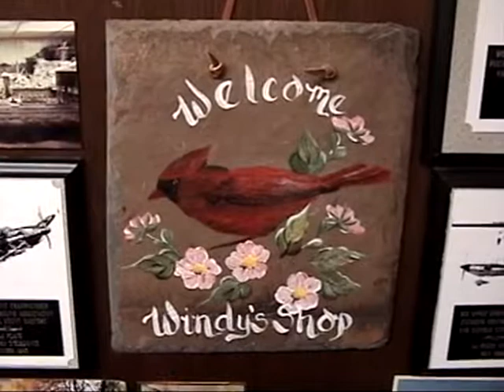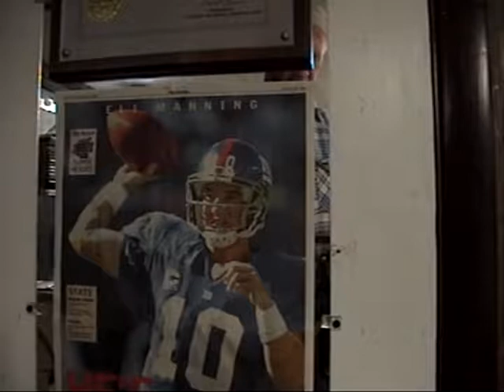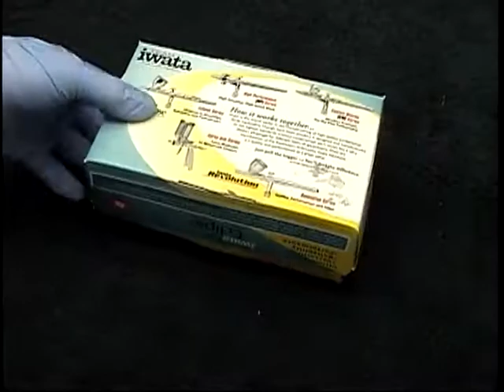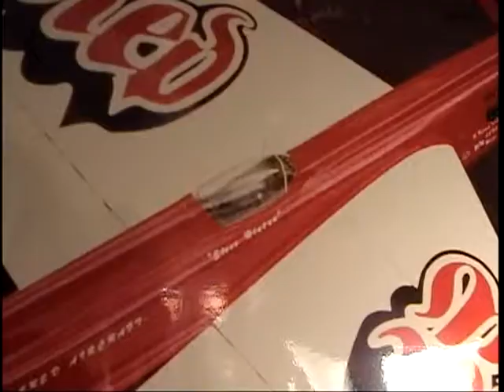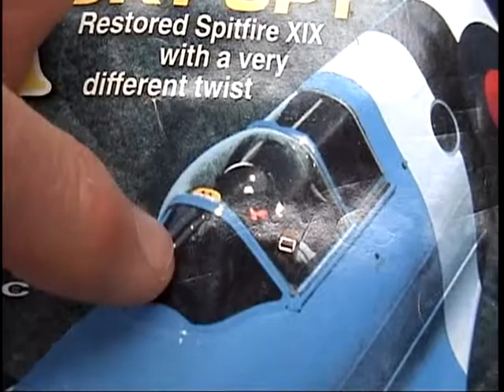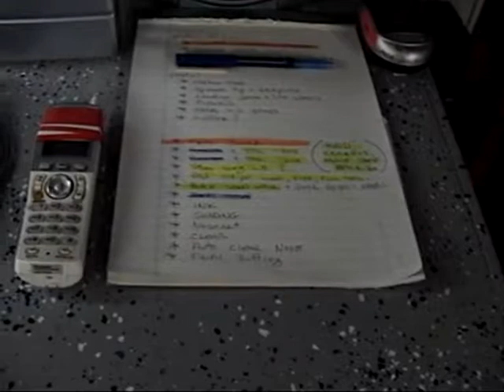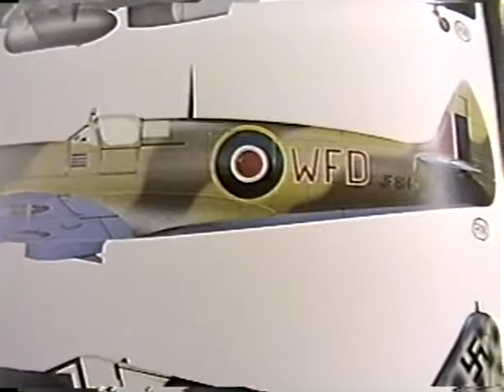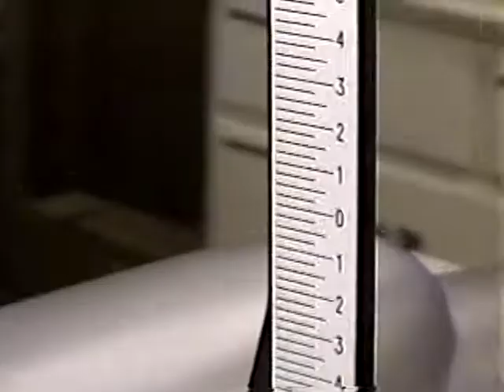Windy Master 832 Paint LE More TigerCat and Trains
Windy U - Painting the Silver and Red SpitFire